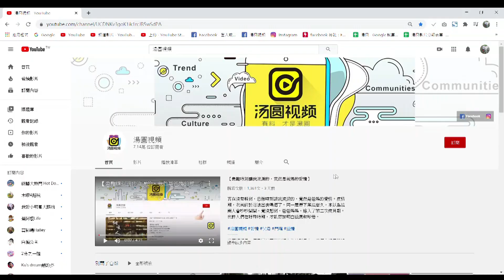【精選】請你out!!臭爆香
熱搜 3 億，爆倉半年的螺螄粉工廠有什麼秘密？我們幫你挖了出來
什麼味道讓人被趕出辦公室😱
😵端著美味餐點也要遭人嫌
吃東西還要看別人臉色😫
完整版🔎湯圓視頻👀YT

湯圓視頻湯圓視頻是一個專屬於兩岸年輕人的社群平台，我們希望用雙邊更多元的聲音，來促進兩岸更多元的交流面向。